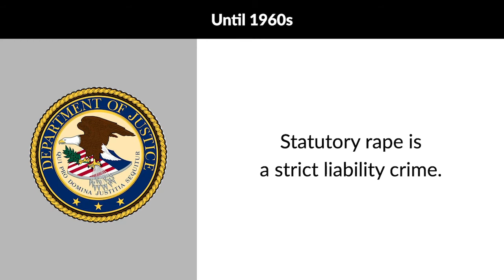People v. Hernandez Case Brief Summary | Law Case Explained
People v. Hernandez | 393 P.2d 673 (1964)

Until the 1960s, the universal rule in the United States was that statutory rape is a strict liability crime. In People versus Hernandez, the court considered whether California would become the first state in the country to depart from this rule.

Francisco Hernandez and a young woman had been dating for several months when they decided to engage in sexual intercourse. At the time, the young woman was just seventeen years and nine months old. That’s three months shy of eighteen, the age of consent in California.

Hernandez was charged with and convicted of statutory rape. Hernandez appealed his conviction to the California Supreme Court, arguing that the trial court erred in refusing to allow him to introduce evidence showing that he honestly and reasonably believed that the young woman was over the age of consent.

Want more details on this case? Get the rule of law, issues, holding and reasonings, and more case facts

Have Questions about this Case? Submit your questions and get answers from a real attorney